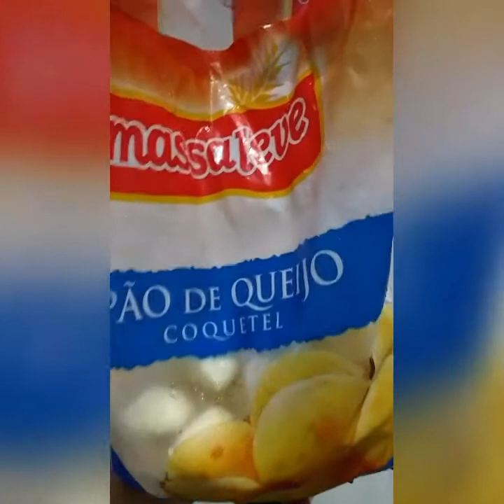Pão de queijo Massa Leve.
Opinião sobre diversos produtos do supermercado que utilizamos em casa.
Nesse vídeo, pão de queijo.